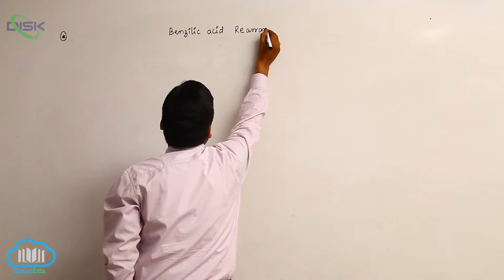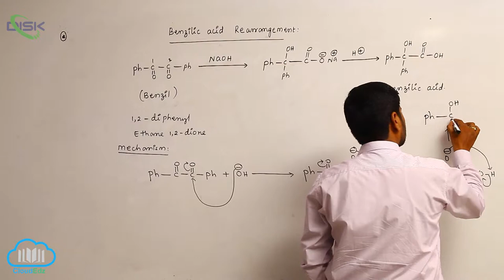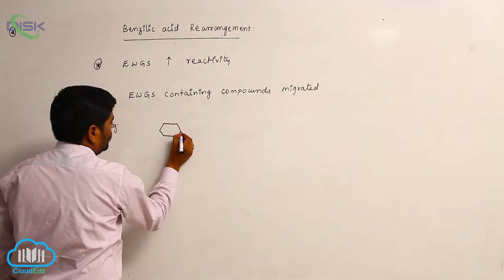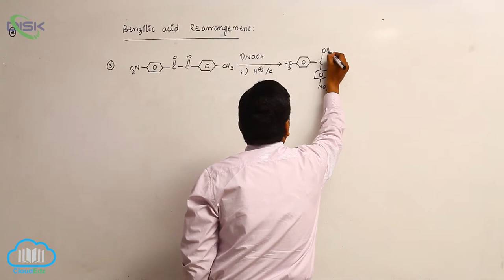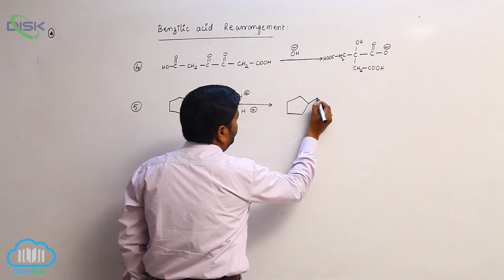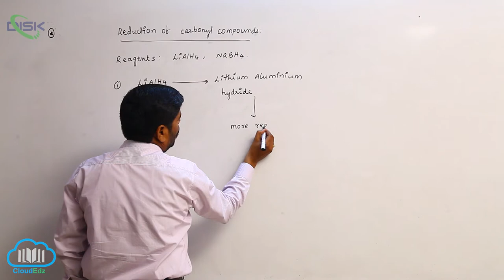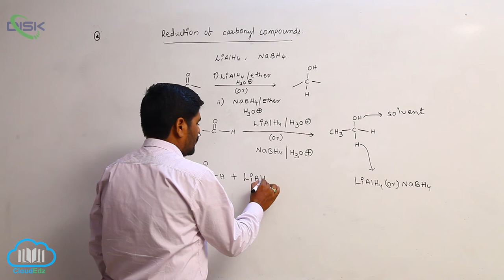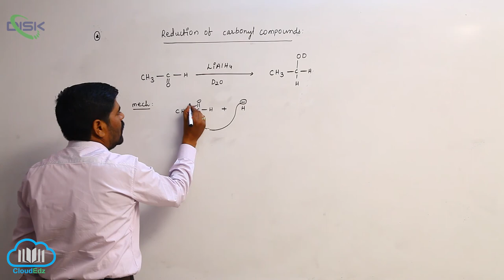Chemical Reactions(ALDEHYDES & KETONES) || Benzilic Acid Rearrangement Reduc. CC || Disk Telangana